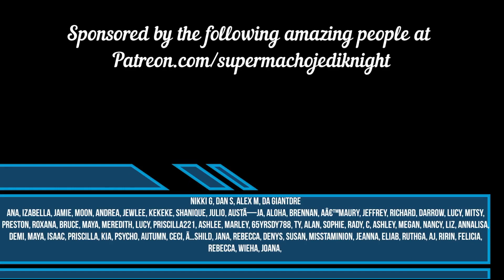LOVEBITES Glory To The World Reaction